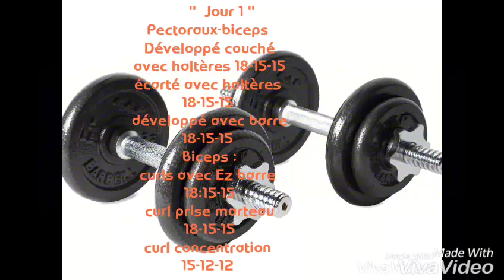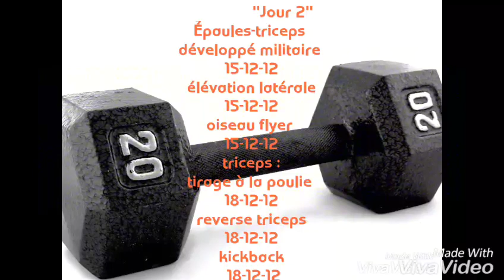Mon programme d'entraînement 💪